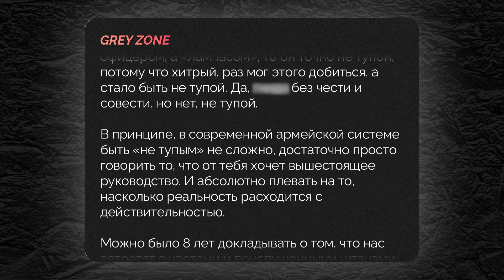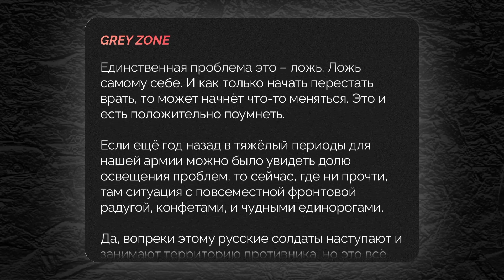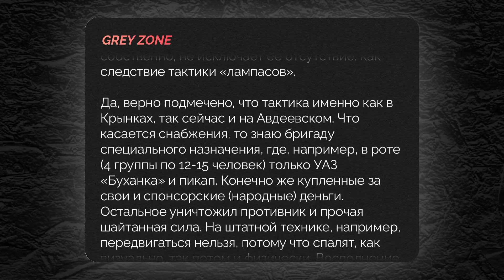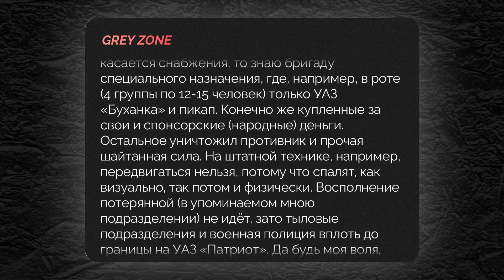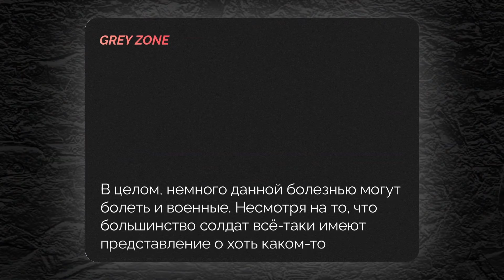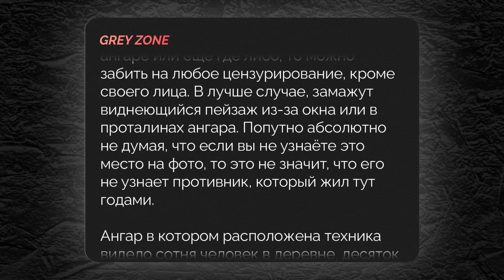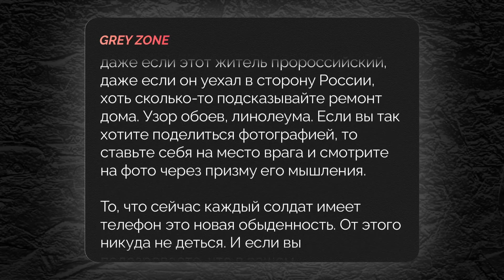Це виклали в МЕРЕЖУ! / Z-воєнкори кажуть про РЕАЛЬНУ СИТУАЦІЮ на фронті! ЖАХЛИВІ зізнання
ВАЖЛИВО! Банка Майкла Накі для ЗСУ

Майкл Накі @MackNack   у новому відео на своєму ютуб-каналі коментує заяви кремлівських пропагандистів та ручних воєнкорів. До речі, дехто з воєнкорів РФ нарікає на дії командування армії окупантів. Окрім того, один з пропагандистів у прямому ефірі заговорив про страшні втрати армії Путіна у війні. Більше – дивіться відео.